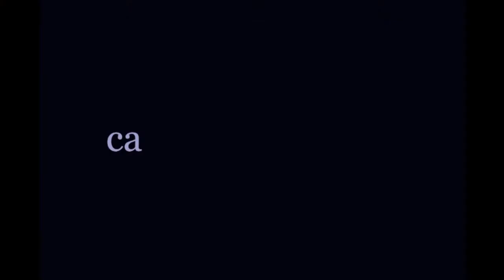UPC Presents: Upright Citizens Brigade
Featuring Amuse Bouche and The Whethermen, UPC hosted a night of improv comedy in Newcomb Ballroom last Friday night, September 20th.